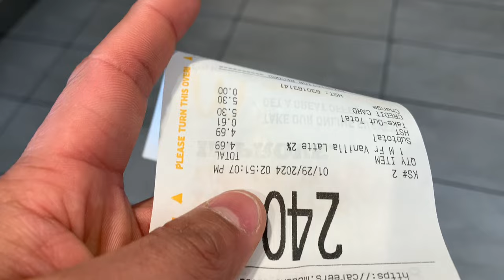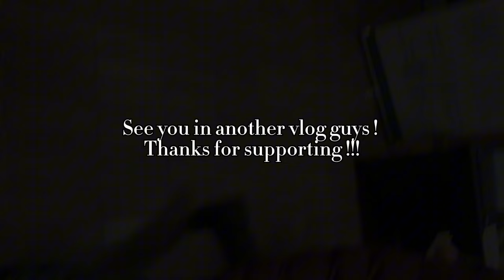Week in my life as an international student in Canada 🇨🇦 | Exploring Thunder Bay and College life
Hey I am Pramod KC from Nepal. I love telling stories and communicating with people . In this video I have shared my week as  an international student studying in confederation college ,Thunder Bay ontario. Hope you find this video entertaining and informative.

Let’s spread positivity and Grow together!

Video Aru platform ma Majjale Use garna Painchha hai:) canadavlog thunderbay jobsinthu derbay

Week in the life of international student
International student in Thunder Bay
Rooms in Canada
Canada life